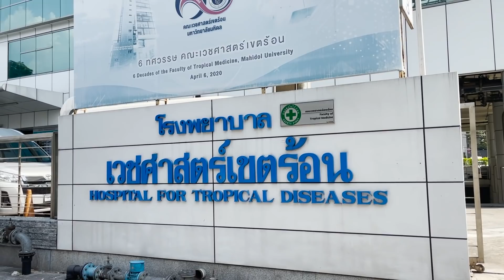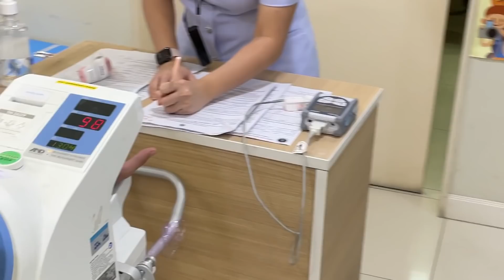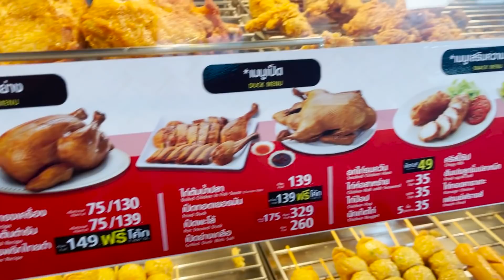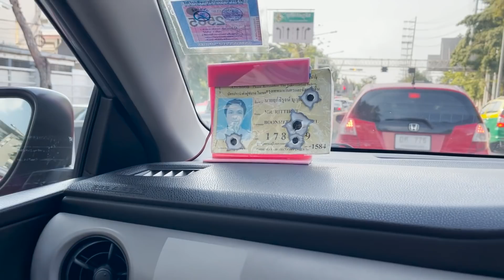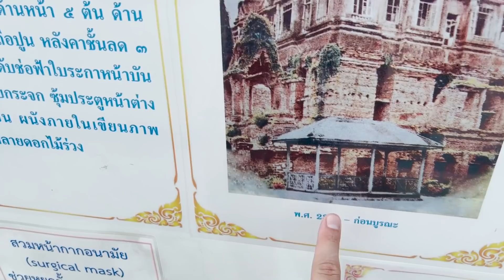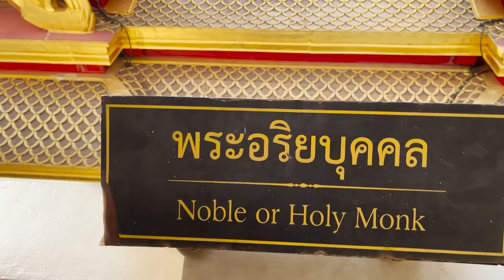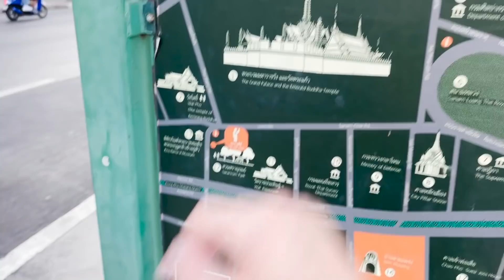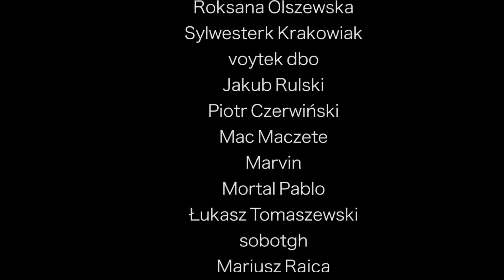TAJLANDIA - SYTUACJA WIZOWA I WIZYTA U MNICHÓW 🇹🇭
TAJLANDIA - SYTYACJA WIZOWA I WIZYTA U MNICHÓW 🇹🇭